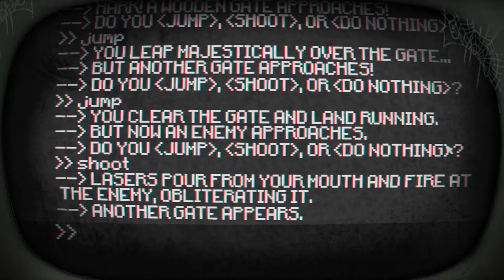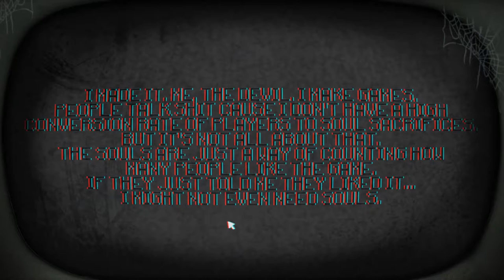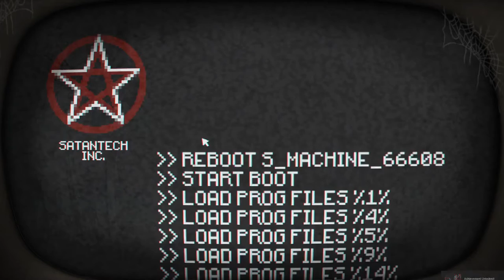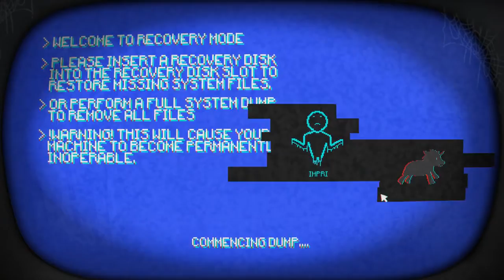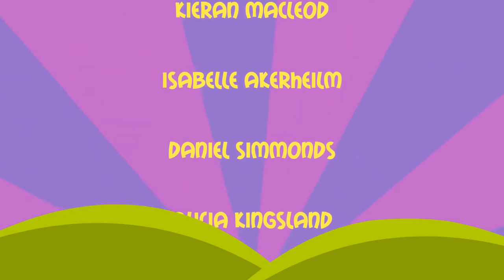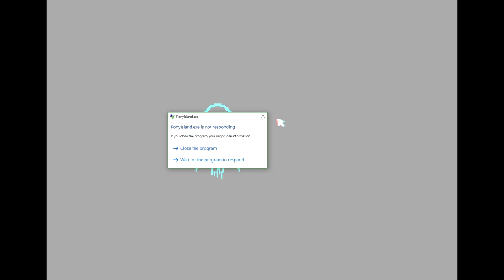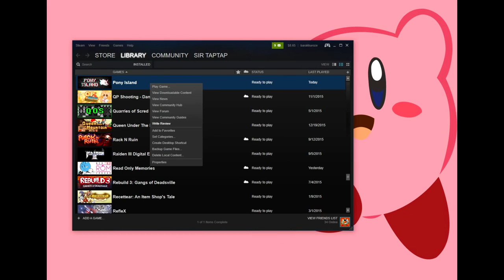Let's Play Pony Island #3 | Ending. Freedom?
The End. I like when games mess with you like this...makes recording it harder though.
🕒Timestamps🕙
Intro (Click To See Chapters) 0:00